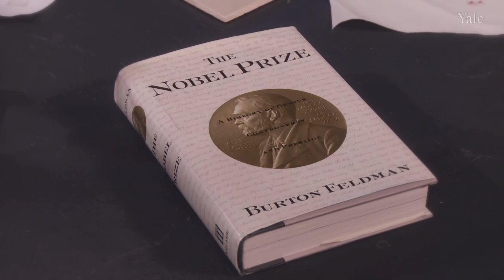Material Marvels with Ainissa Ramirez - Quasicrystals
The Nobel Prize in Chemistry went to quasicrystals. But what are they?  Dr. Ainissa Ramirez guides us into the strange world where atoms arrange themselves in forbidden ways and create materials with weird properties.